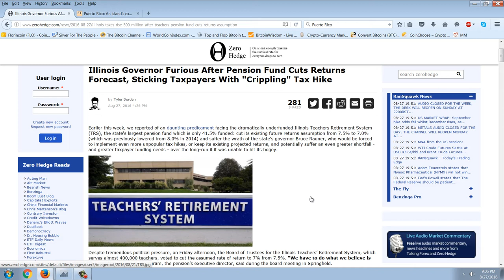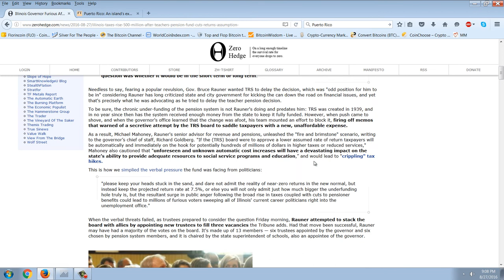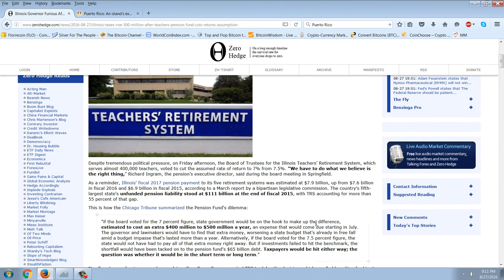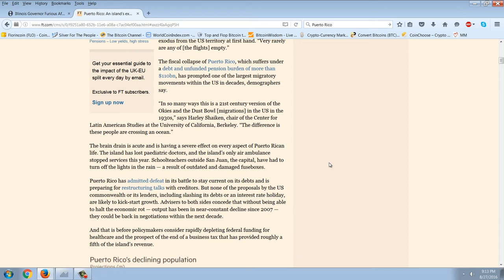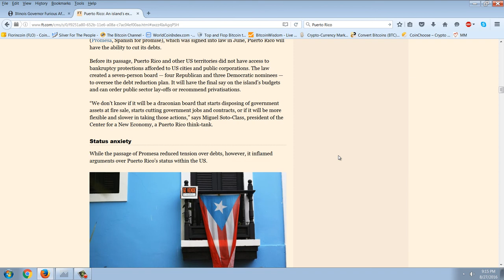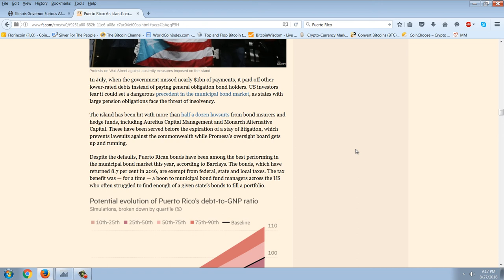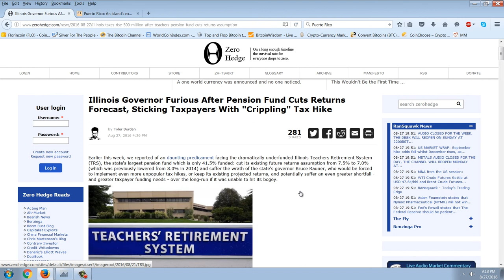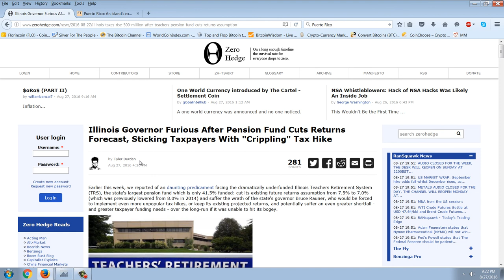Member Update 8/27/16 Brush Fires